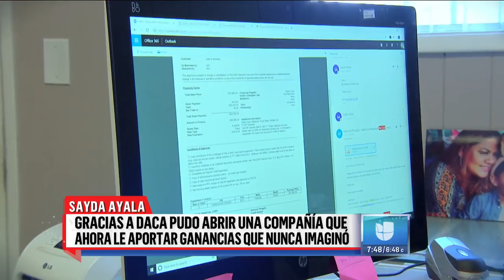La dreamer que a pesar de ser indocumentada estableció un negocio millonario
Sin imaginar lo que el destino le tenía preparado, esta mujer originaria de Honduras, se aventuró a comenzar una empresa que la ha llevado a ganar millones de dólares. Con muchas ganas, deseos de aprender y dejando el miedo de ser indocumentada a un lado, Sayda salió adelante con ayuda de DACA.